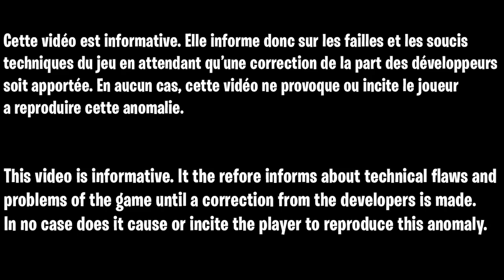COMMENT XP RAPIDEMENT ET FACILEMENT SUR COLD WAR, TOP ASTUCE XP EN ILLIMITÉ ZOMBIE MULTI COLD WAR FR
▬▬▬▬▬▬▬ • BIENVENUE 😍 • ▬▬▬▬▬▬▬

▬▬▬▬▬▬▬ • PARTENAIRES 💪 • ▬▬▬▬▬▬▬

"SOISCOOLMEC"
"STRIKESOISCOOL"

.▬▬▬▬▬▬▬ • TOP DON 💰 • ▬▬▬▬▬▬▬

▬▬▬▬▬▬▬ • MUSIQUE OUTRO 🎵 • ▬▬▬▬▬▬▬